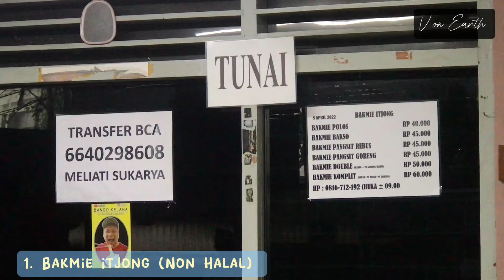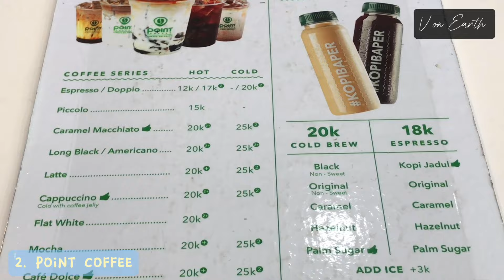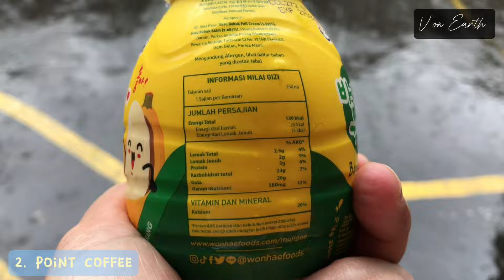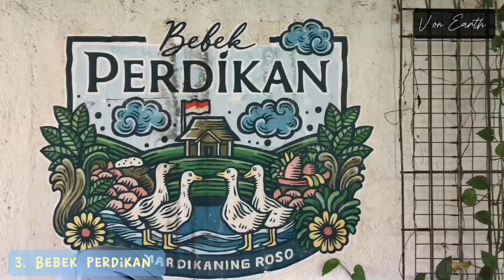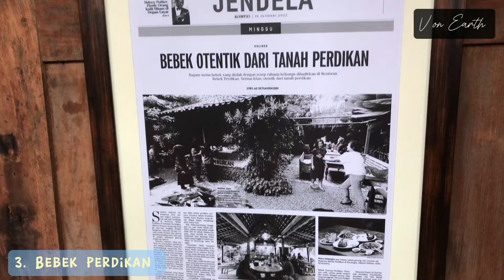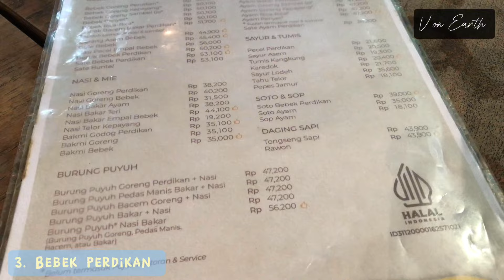Jakarta Hujan Terus! | Kulineran Aja Yuks! | Bakmie Itjong | Bebek Perdikan | Weekend Vlog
Alamat Bakmie Itjong:

Jl. Batas No. 4 (Di belakang Ciputra World 1 / Lotte Shopping Avenue Karet Kuningan, Setiabudi, RT.8/RW.1, Kuningan, Kota Jakarta Selatan, Daerah Khusus Ibukota Jakarta 12940

Alamat Bebek Perdikan:

Gg. Susu No.2, RT.2/RW.2, Karet Semanggi, Kecamatan Setiabudi, Kota Jakarta Selatan, Daerah Khusus Ibukota Jakarta 12930